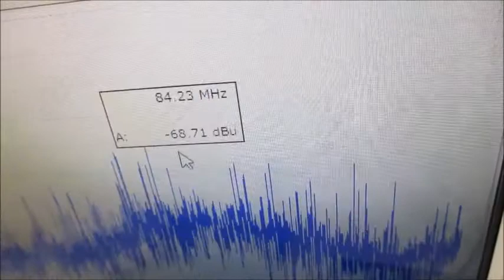低周波の共振現象と、高周波の非線形現象をコントロールする技術 ultrasonic-labo